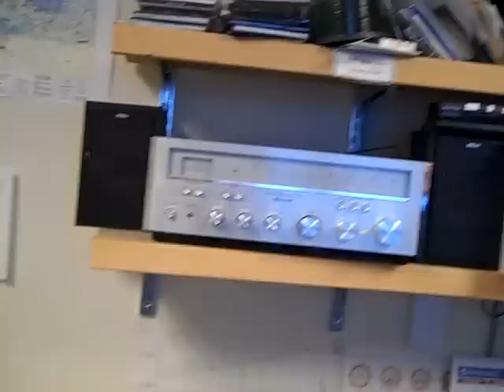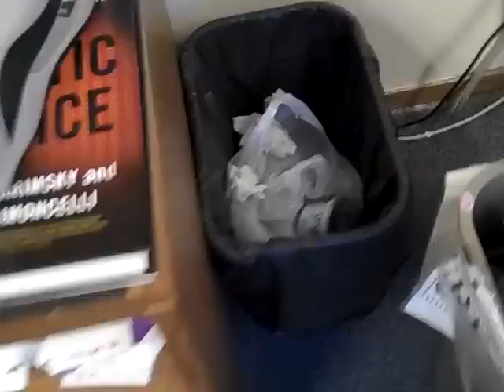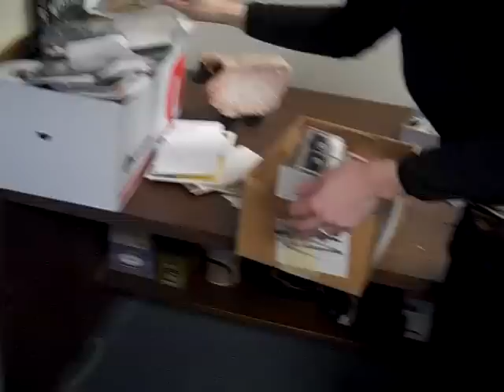Dr. DeClutter Organizes KGNU Radio Office, Boulder, CO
I can come help you too!
Kim Wolinski, MSW is "Dr. DeClutter" Professional Organizer, Author and Speaker